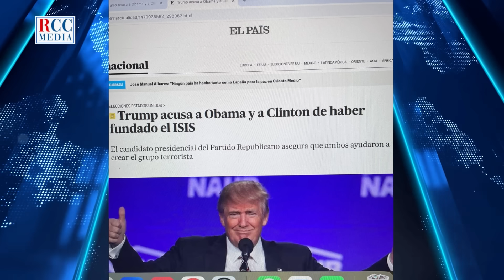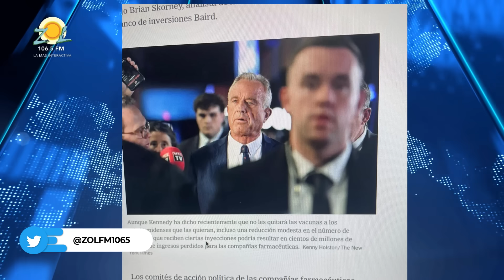Consuelo Despradel: “Yo no creo que Trump salga vivo de esto”